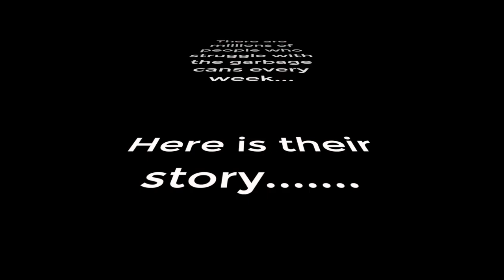My Stories Teaser 1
I traveled miles to find real people with real garbage can struggles.
Did you know millions of people struggle with their garbage cans every week?
We’ve interviewed 12 different people to get THEIR trash day troubles.
Starting in January 2023 and on the first Monday of every month, we will introduce a new story. Some will make you laugh while others will make you scratch your head in wonder.

This is their struggles, this is their stories.